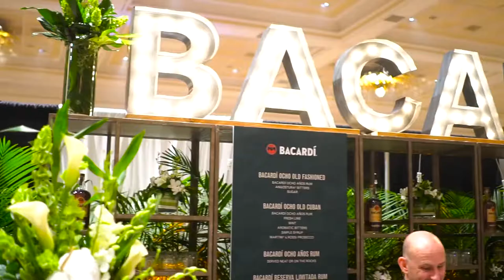Las Vegas Videographer Demo Reel | Christian Purdie Photography